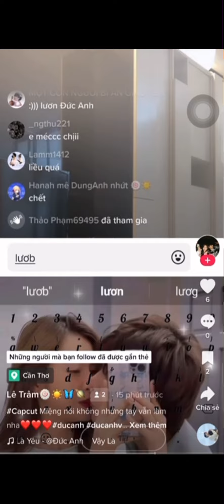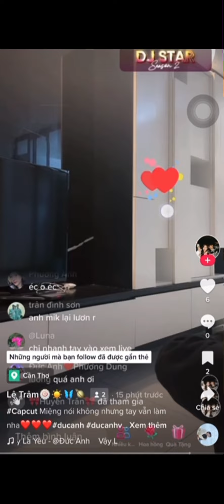Đức Anh troll Phương Dung cười ngưt xỉu lun